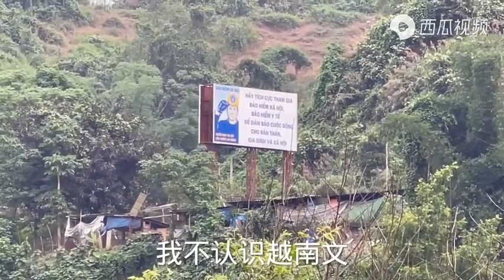中越边境，越南一侧有人钓鱼和游泳，中国一侧却没有，为什么呢？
河口，一个隔河与越南老街相望的地方，也是中国云南省海拔最低的地方。河口县城内可游玩观风景，还可感受少数民族风情。异域风情街，贴靠着百年米轨，与越南隔河相望。